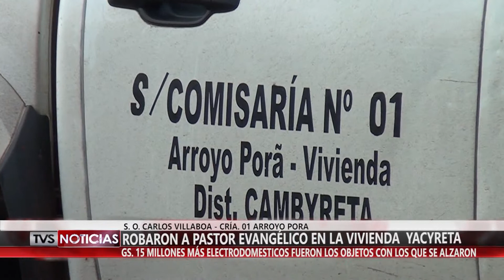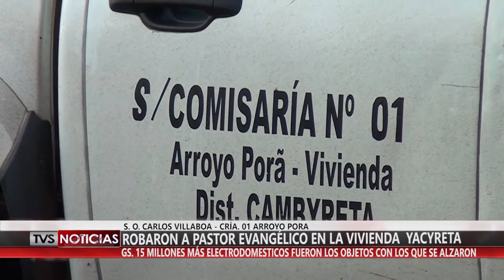ROBARON A PASTOR EVANGELICO EN VIVIENDA YACYRETA